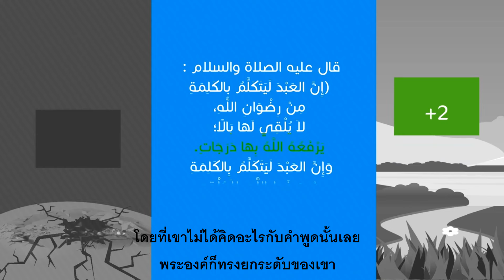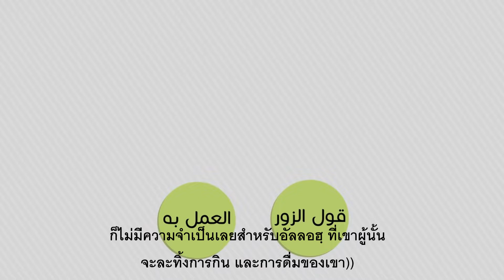ความอันตรายของ "ลิ้น" | MUNABBIH MEDIA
قال صلى الله عليه وسلم : (( أمسك عليك لسانك...))

ความว่า: ((จงระวังลิ้นของท่านให้ดี..))